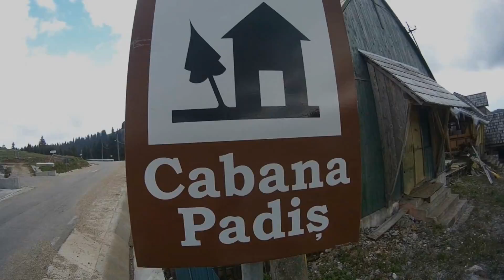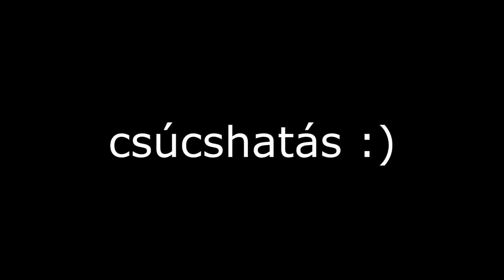Jászberényi Természetjáró Klub Pádis tour 3. rész